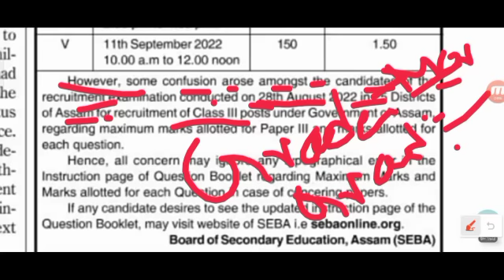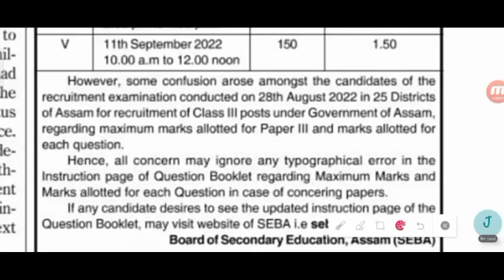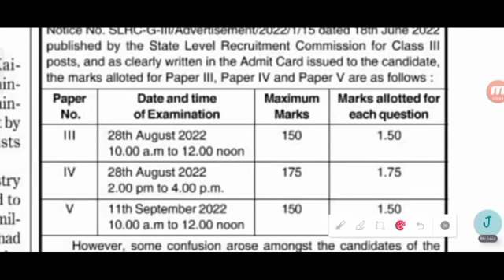Assam Direct Recruitment- Seba Official - Notice release